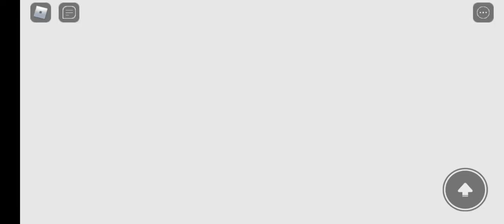I was so bored I went to sleep and had a dream about this 0:01 and when I woke up I copied it